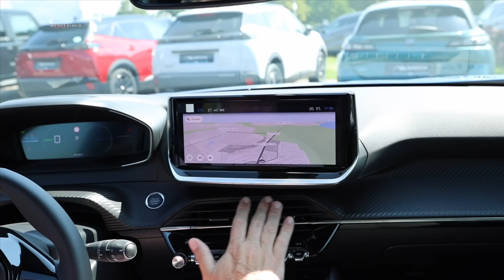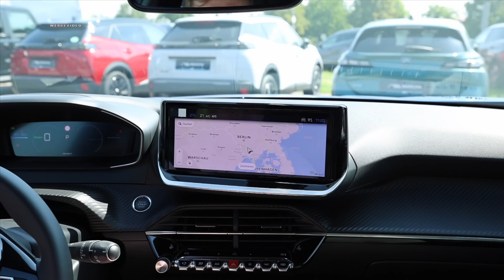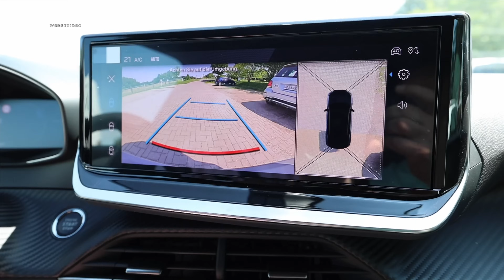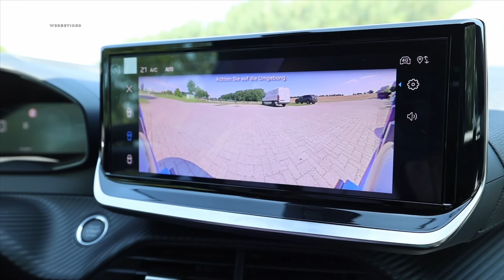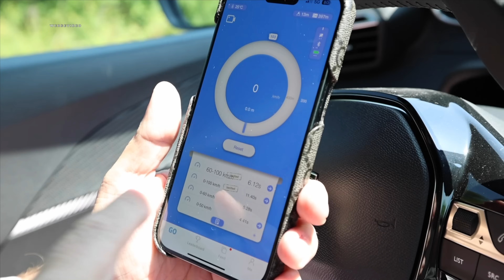2024 Peugeot E-2008 vieles neu aber auch besser⁉️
Peugeot hat sein neues Außendesign unter anderem mit dem neuen Peugeot E-3008 vorgestellt und überträgt einige Designlinien auch durch Facelifts auf aktuelle Baureihen.

So geschehen auch für den Peugeot 2008 und den voll elektrischen Peugeot E-2008.

Heute zeigen wir Euch alle Neuerungen und Veränderungen des 2024 Peugeot E-2008 in einer klassischen Review mit ausführlichem Fahrbericht.

Am meisten sind wir aber auf Euer Feedback gespannt, was sagst Du zum neuen Design des 2024 Peugeot E-2008 - lasst uns in den Kommentaren austauschen..

P.S.: EInfach Elektrisch ab sofort in Englisch genießen - kein Problem auf unserem Zweitkanal simply electric:

Ab sofort gibt es die Videos von einfach elektrisch auch auf Englisch.
Die Videos werden übersetzt mit der Hilfe von Dubly.AI.

Wir sind Autor des T&E Magazin, wo Ihr im wöchentlichen Newsletter und quartalsweise im Print Magazin unsere Autotest nachlesen könnt:

Impressum